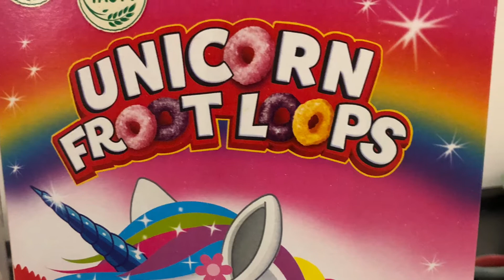Цветной День Farbentag Kellogg’s